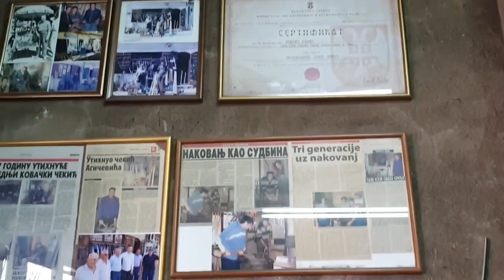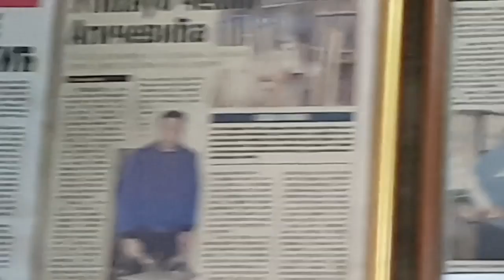Ulazak u radnju, Siniša Agičević poslednji kovač 1